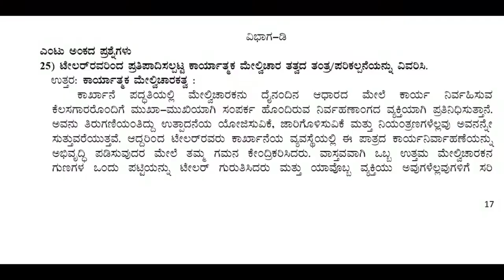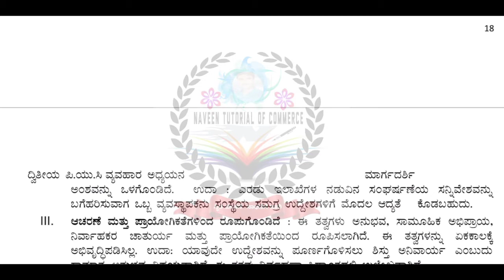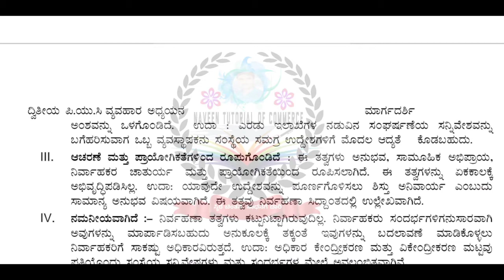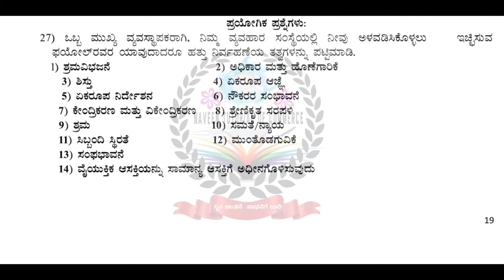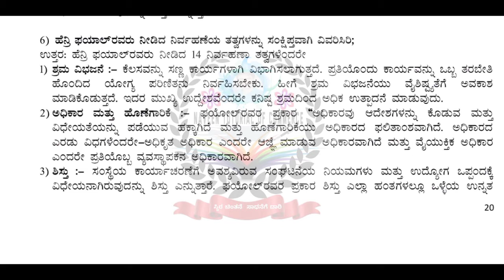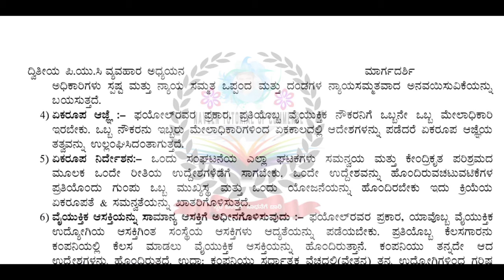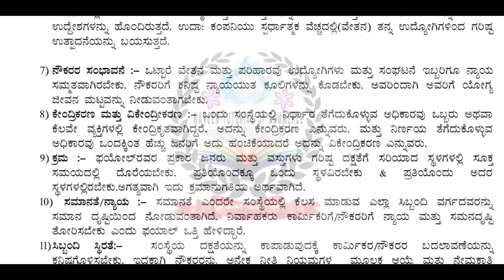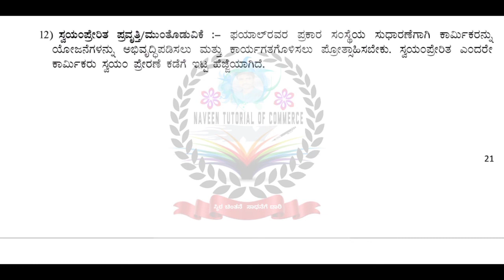2nd PUC business studies. ದ್ವಿತೀಯ ಪಿಯುಸಿ ವ್ಯವಹಾರ ಅಧ್ಯಯನ, ಅಧ್ಯಾಯ 2 ನಿರ್ವಹಣೆ ತತ್ವಗಳು.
ದ್ವಿತೀಯ ಪಿಯುಸಿ ವ್ಯವಹಾರ ಅಧ್ಯಯನ ಈ ವಿಷಯಕ್ಕೆ ಸಂಬಂಧಪಟ್ಟ ಹಾಗೆ 8 ಅಂಕದ ಪ್ರಶ್ನೆ ಮತ್ತು ಉತ್ತರ, ಪ್ರಾಯೋಗಿಕ ಪ್ರಶ್ನೆ ಮತ್ತು ಉತ್ತರ.